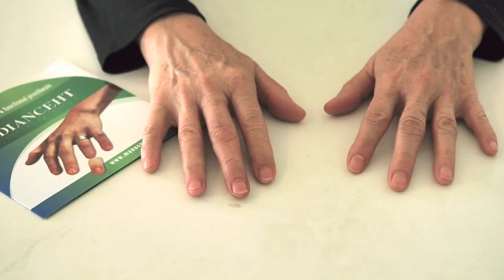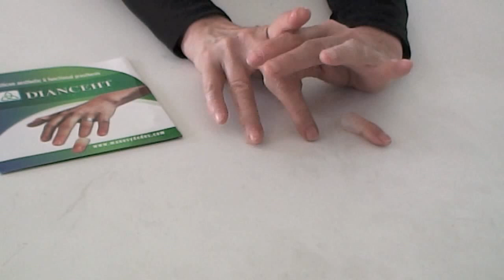Prótesis para dedos, No 41